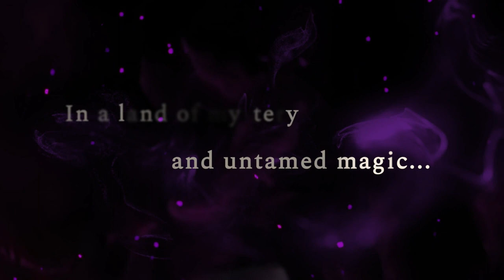Homestead Arcana [XSX/PC] Announce Trailer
Homestead Arcana is a charming third-person exploration farming sim where players become a witch who pioneers, cultivates and crafts spells to revitalize a corrupted realm.

Homestead Arcana is coming to PC (Steam) and Game Pass for Xbox Series X|S and PC.